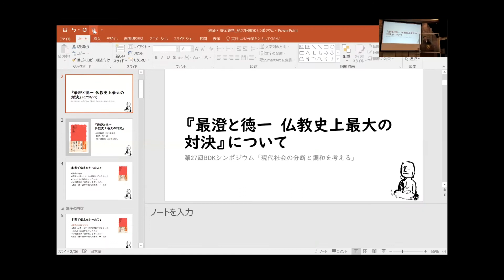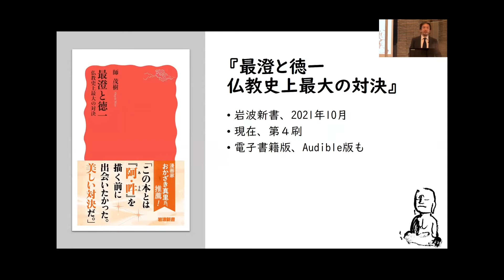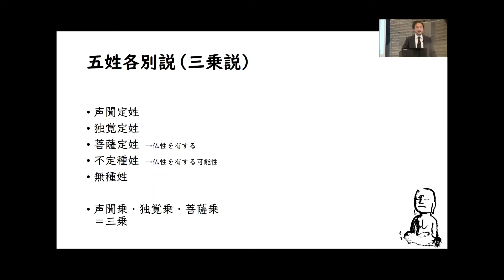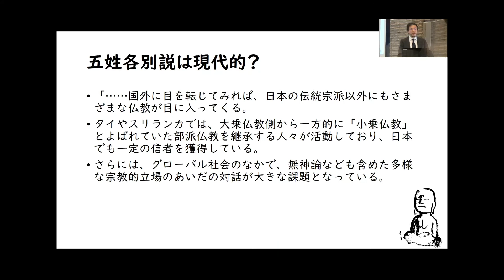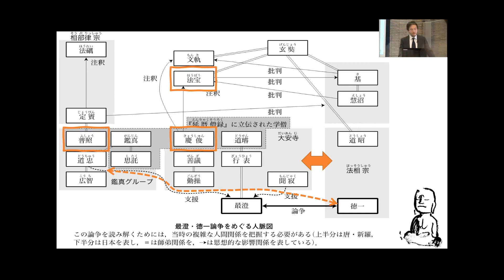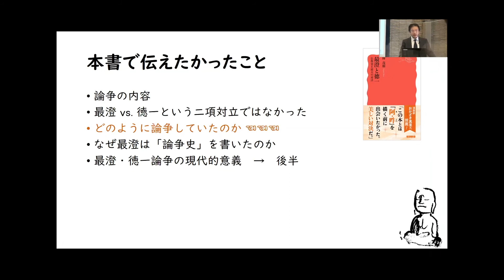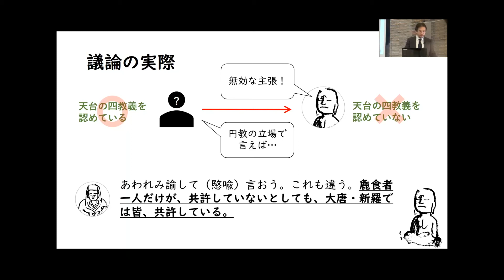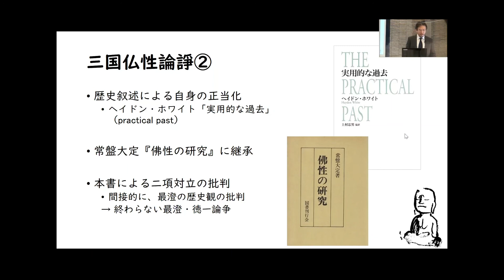第27回BDKシンポジウム「現代社会の分断と調和を考える 最澄と徳一の論争を手がかりに」前半 講師：師茂樹 氏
第27回BDKシンポジウム「現代社会の分断と調和を考える 最澄と徳一の論争を手がかりに」前半
講師：師茂樹 氏
2022年3月5日（土）

師茂樹
花園大学教授
1972年生まれ。早稲田大学第一文学部卒業、東洋大学大学院文学研究科博士後期課程単位取得退学。博士（文化交渉学、関西大学）。現在、花園大学文学部教授。著書に『最澄と徳一 仏教史上最大の対決』（岩波新書）、『論理と歴史 東アジア仏教論理学の形成と展開』（ナカニシヤ出版）、『『大乗五蘊論』を読む』（春秋社）など。